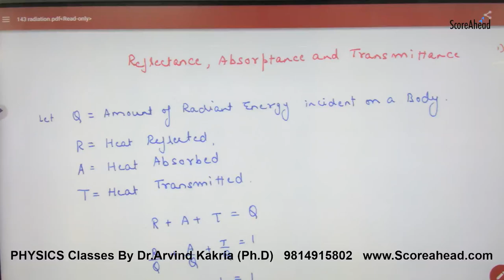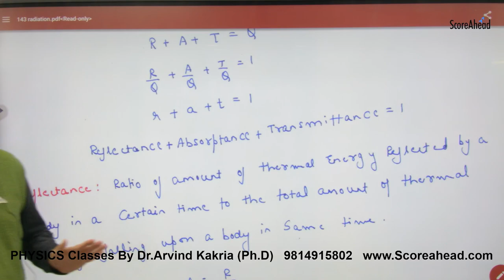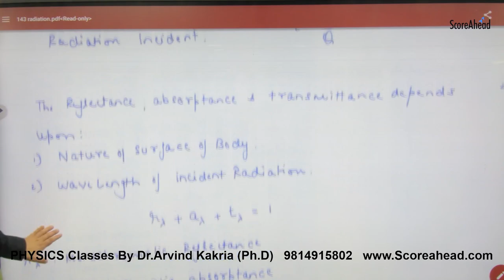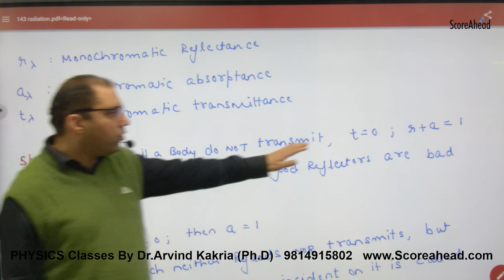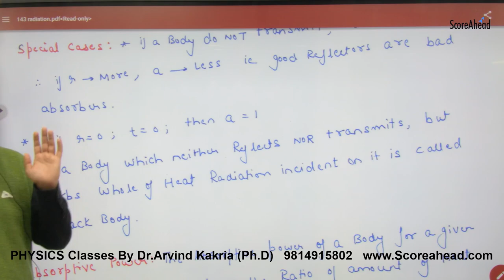303 Reflectance Absorptance and Reflectance